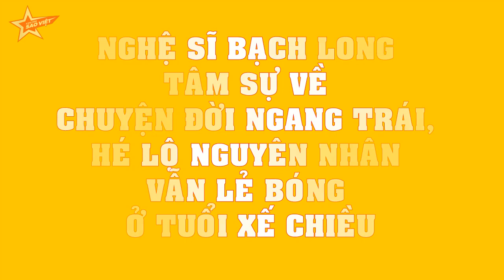Nghệ sĩ Bạch Long TÂM SỰ về chuyện đời ngang trái, HÉ LỘ nguyên nhân vẫn lẻ bóng ở tuổi xế chiều!